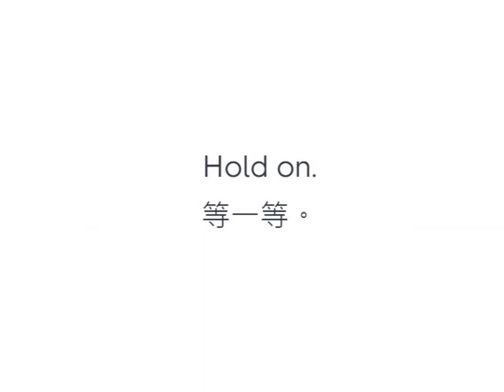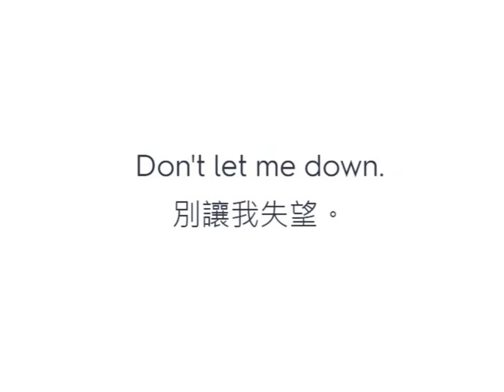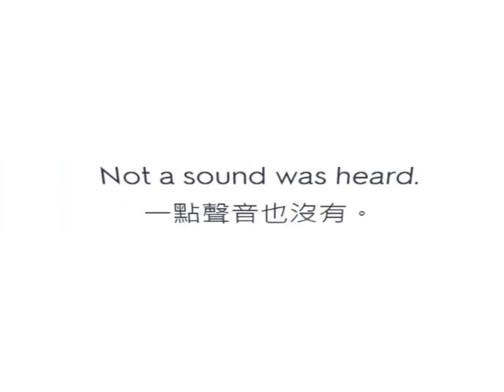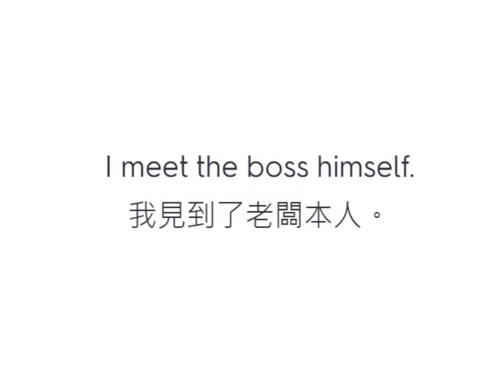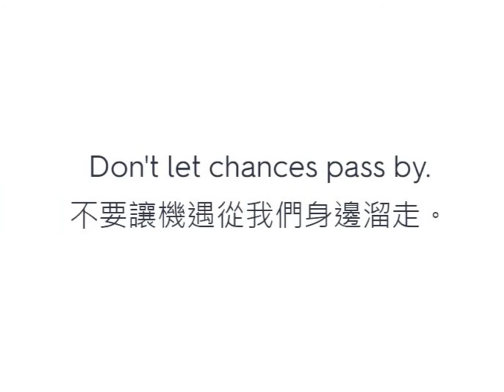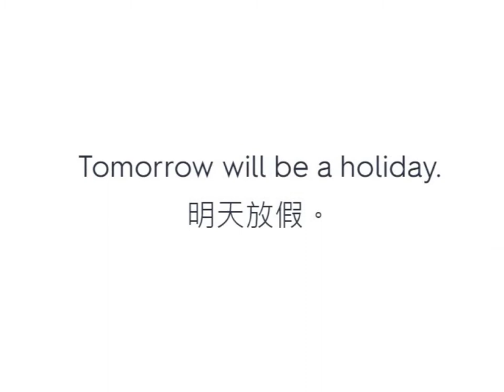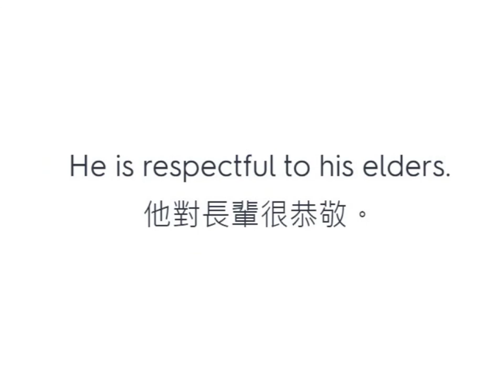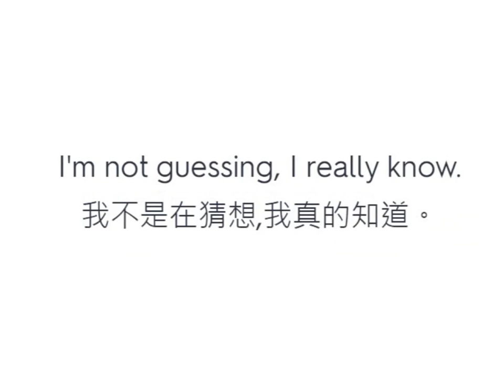[英文大補帖]常用英文短句1(共500句)